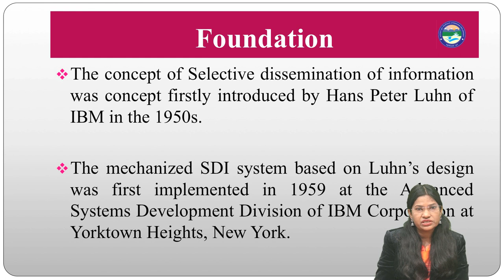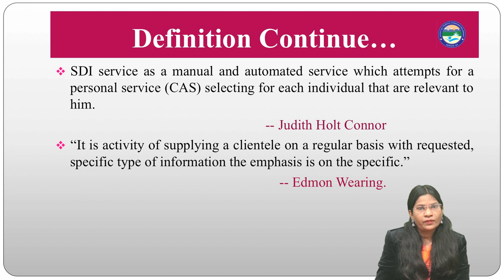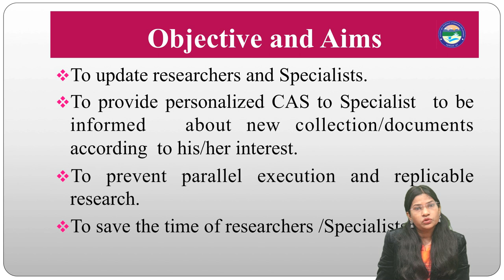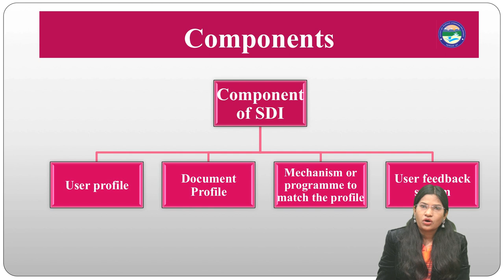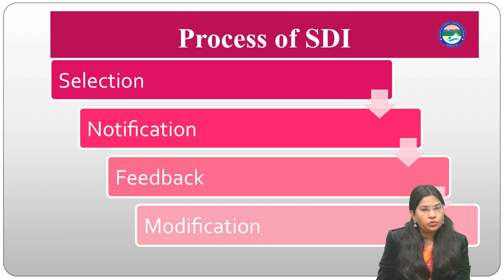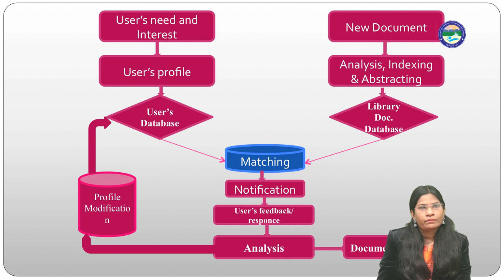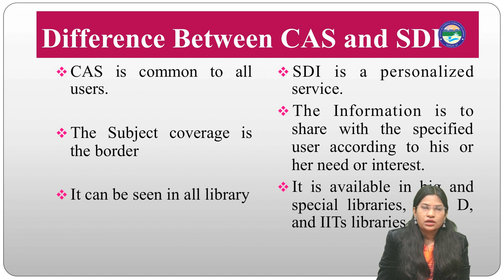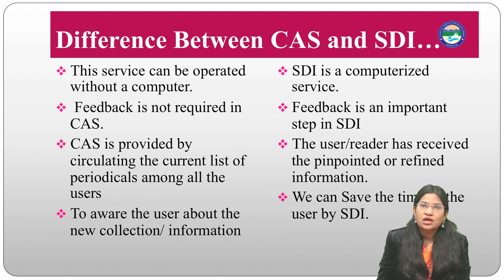Library Alerting Services SDI & CAS